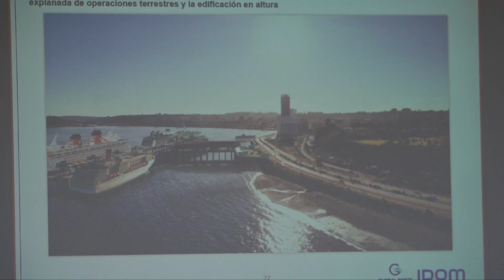Presentan estudio de prefactibilidad para futuro puerto de cruceros en Puerto Montt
Ya en su fase final está el estudio de prefactibilidad del futuro puerto para
cruceros en Puerto Montt. Se trataría de un terminal no solo para la capital regional, sino que para todo el sur austral de Chile.